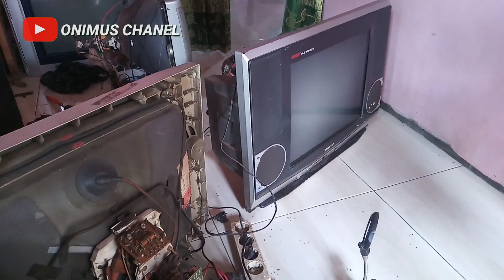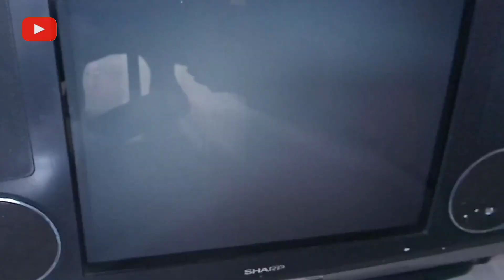TV SHARP SLIM GAMBAR KURANG LEBAR''KANAN KIRI ATAS BAWAH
TV SHARP SLIM 21 INC INI TERJADI rusak flybacknya bocor yang mengakibatkan precikan api dan menyebabkan tv ini mati,
Setelah pergantian flyback baru,ternyata muncul masalah layar pada gambar kurang lebar,baik di sebelah kanan maupun kiri,kemudian bagian vertikal juga bagian atas dan bawah juga kurang,ahirnya saya seting lewat mode sermod dan ahirnya semua beres.